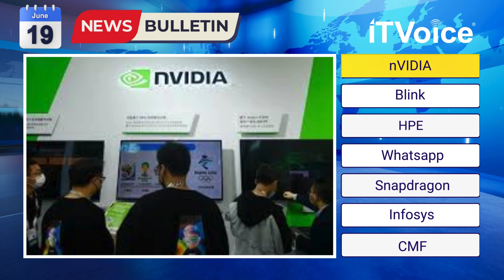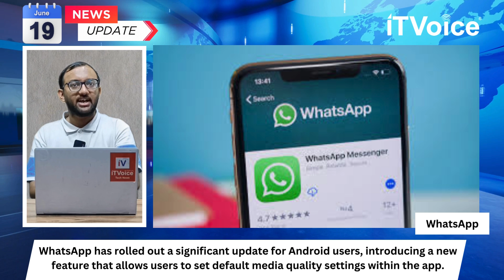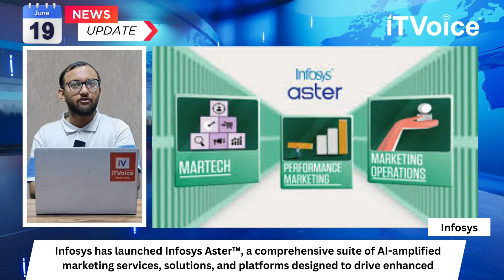Nvidia Beats Microsoft | Infosys Launche Aster AI | WhatsApp New Update | Evening News 19 June 2024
00:00 Introduction

00:46 Nvidia Overtakes Microsoft as the World’s Most Valuable Company

01:46 Blink Introduces "Moments" Feature for Its Security Cameras

02:36 HPE Introduces Turnkey AI Data Center Solution with Nvidia

03:28 WhatsApp Releases New Update for Android with Media Quality Settings

04:08 Snapdragon Tech Summit 2024 Announced for October 21-23

04:55 Infosys Launches Infosys Aster™ for AI-Powered Marketing

05:45 CMF Phone 1 Set to Launch Alongside Buds Pro 2, Watch Pro 2 on July 8